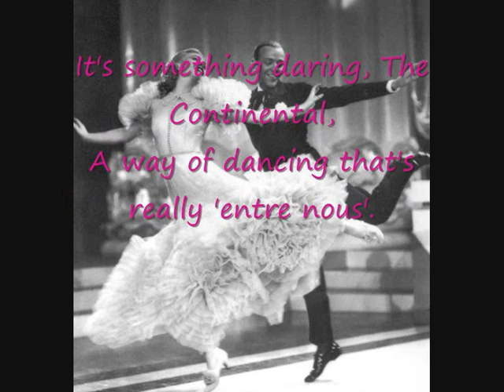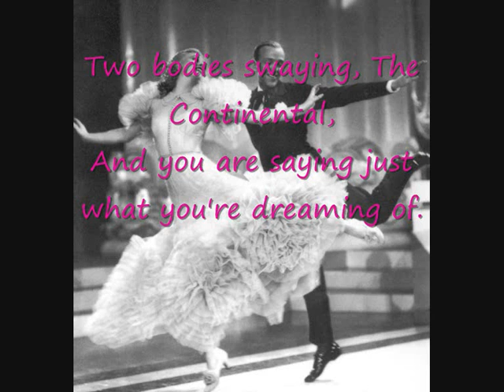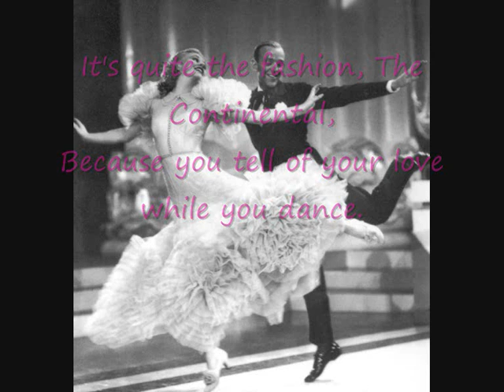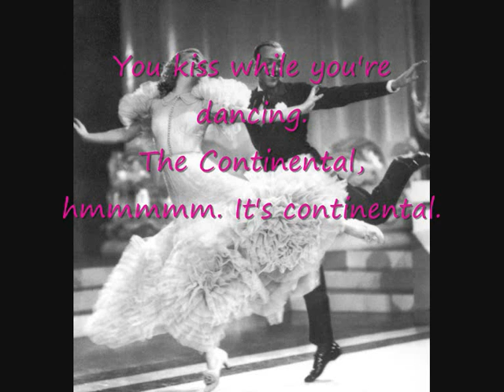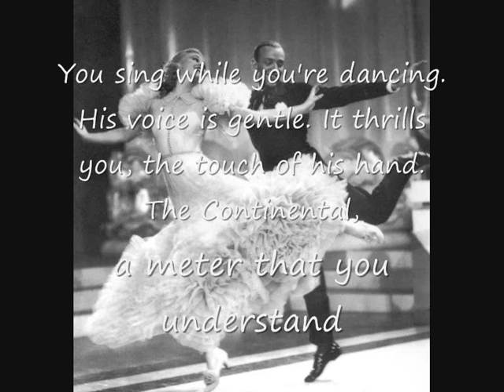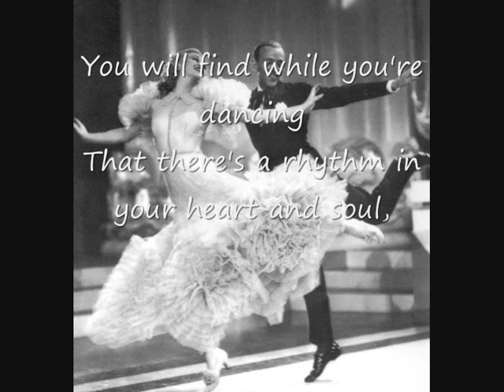Fred Astaire y ginger Rogers .The continental.wmv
Letra de la cancion de Fred Astaire y ginger Rogers .The continental